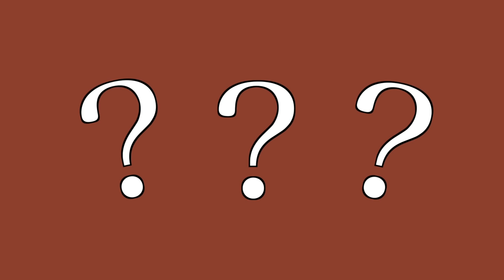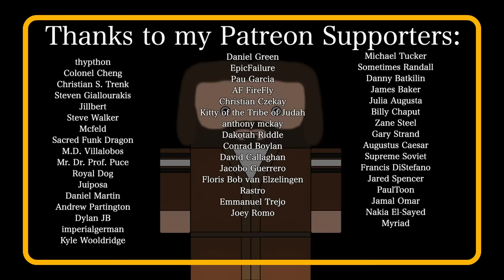Why did Prussia lose Poland after the Napoleonic Wars? (Short Animated Documentary)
Prussia, despite winning the Napoleonic Wars, never regained a chunk of its Polish lands that it had lost in 1807. So why not and why did it go to Russia? To find out watch this short and simple animated history documentary.

Jens Koch-Nommensen
Øystein Alsaker
Carl Österbrand
Sergio M. Vela
Dennis Vandeban
Michael Kram
Hasmuffin
CharÉTS
Franco La Bruna
Don Bonnigan
Ian Whitcomb
Adam Barrett
Bradley chaulk
John
Southside Mitch
Justin Kubusch
Matthew Literovich
Heath Robertson
JakeBak0905
Ethan
Person
sharpie660
Vance Christiaanse
Paul Munro
Shauna K
Nathan Mendelsohn
Phoenix Fats
ConspiracyPizza
Philip Yip
Sean D.
Piotr Wojnowski
Martha Grondin
Travis Mount
Mario Peshev
Joooooshhhhhh
Aaron Conaway
Jane Sumpter
Joshua Rackstraw
Christopher Godfrey
Andy McGehee
Steven Gibson
Phillip Gathright
Jack Nelson
Barry
Erik Hare
Tony Belmonte
Adrian Marine
John Orr
Joshua Schneider
Andreas Mosand
Alex Teplyakov
Jamie van Brewen
Andrew F
D. Mahlik
Dr. Schtnizel
Peter Marino
Thomas McGraw
Konstantin Bredyuk
Brooks Woolson
Nick Macarius
Evan Ellingson
Zhao Liu
DocOzz13 .
Ron Johnson
Arthur Hosey Jr.
Dana Spurgeon
zockotron
Chase Labiste
Shawn Morse
Angel Aguiñaga
Katie Flinn
Keith A. Layton
Tactical_Jackal
Bernardo Cavalcanti
William Swiacki
Allen Rines
MGS2600
Nolan Peale
Sahni
Roman Kynčl
Ciege Engine
John Garcia
Matthew Toles
Chris Winther
Liam Gilleece
mgnesium.poetry
Carl Blanton
Tim Stone
Jacob Zachs
Contdoko12
Bernice
Chris Weisel
Zach Rust
Joe DeVito
Clayton Schuman
Michael Galloway
HelloAgain
Andrew Patane
Tino
Vilena5
Bradley Backoff
Jason Vandeventer
Serius_Loyola
Zachary Pascalar
Jason Gould
Brian George
Matthew O'Connor
Matt Reed
blaZzinG_FurY
ARandomPaperClip
Leena Al-Souki
KNSTRKTVST
Windischgraetz
Dullis
Blue Cardinal
Aaron Larrow
Justin Short
William Adderholdt
Ben Drums 24
george tyler
Wilhelm Screamer
ThePalestRose
Bartosz Zasada
Perry Gagne
Hexapuma
Patty Culp
Anthony McCann
Oliver Jenner
Steven Mastronardo
Joseph Reinsch
Tyler Jenkins
Bodo Nuber
Joseph Hutchins
Colm Byrne
Joel Cromwell
Curt Helmerich
Clay Carroll
Magdalena Reinberg-Leibel
Stefan Møller
Juan Castillo
Andrew Niedbala
Ahmed Roshdi
Thomas McGill
B Dryad
Ned Burke
David van Reyk
Logical Insanity
Chach
Geoffrey Sparrow
Dexter_McAaron
Liquid Chief
Joel Wasserman
No way
Warren Rudkin
Tim Sweeney
bas mensink
BattleGoat Studios
James
Ian Smith
Burt Clothier
Ali Sadighian
kevinh
Ethan Harlow
Matthew Ward
Matt Busch
Little Ernu
Steve Bonds
Romney Manassa
Yared Cristiano
Chris Wreker
Robin!
Alen
Ryan Lowe
Bren Ehnebuske
anon
William Clark
Yosef Waysman
Mars Project
Richard Wolfe
Jonny Minogue
Melissa Prober
Donald Weaver
Vegard Tønnessen
nullptr
Manny F
Colonel Oneill
Juan Benet
David Spellmeyer
Zach Weakland
Anthony Uk
Thomas Wang
SirAlpaka
hefcluba
Mark Ploegstra
I'm Not In The Description
Mik Scheper
Hiro P
Azul Bravestrong
Brian Giordano
JT96
Yuichiro Kakutani
Bruh 11
Ryan Haber
Alex G.
Tim Stumbaugh
luvrhino
SketerK
Emily Glover-Wilson
Nathan Ngumi
Joseph Kerckhoff
Tristan Kreller
Andrei Listochkin
Jeffrey Schneider
Emily D
Wolf
Charles Doolittle
Scott Oppel
Sethars
Sophie Winter
James R DeVries
Allen
Igor Stavchanskiy
Gregory Priebe
pdswanfleet
LambOfLeg
Sara Birnbaum
Phil and Lisa Toland
Lech Duraj
Dr. Howard Dr. Fine Dr. Howard
John Gross-Whitaker
Isabel Harrison
Kevin Phoenix
Tom Ebert
Hunter Bayliss
Robert Brockway
Dustin Koellhoffer
Will Sullivan
Ian M
Dutchball Animations
Rita Cragwall
Seth Reeves
Tranier Bocaj
Peter Konieczny
AltHistoryConjectures
Danny Anstess
Chasen Le Hara
Zachary Oertel
Riley davidson
YugiJitsu Games
Eric Askins
0_DannyBoy
Roko Lisica
George Caponera
Dan Reiher
Colm Boyle
Sean Long
Nathan Snyder
Kinfe85
Doug MacLean
Kirk Hoffman
Laurent Othacehe
mohd
Miky Hidalgo Morriss
אורי פרקש
Dr. Sarno
Heytun
Harley Raptopoulos
Rob Rollins
Andrew Sever
Shakira Graham
Mickey Landen
Nicholas Menghini
Christopher S Nelson
Paul McGee
Lindorien
João Santos
Abdallah Al-Ammari
Daniel O'Reilly
Typhoon2401
Deadlock
Markus Lindström
Michael Corson
blei95
Kasi
Jan Bart Verbist
M Scho
Ploshtinska polyudnica
Schwarzer Hai
Robin_Col
Olaf
biohazardgamer
James
Tarsirrus
Ben L
Rhys Little
Ash Elford
Jackarice26
Harrison Tatem-Wyatt
Twinny Hill
Gina Service
zemnmez
KingKyumber
Rhys Jackson
DarkLycan
Phil Johnston
Roberticus1992
Tom Pollard